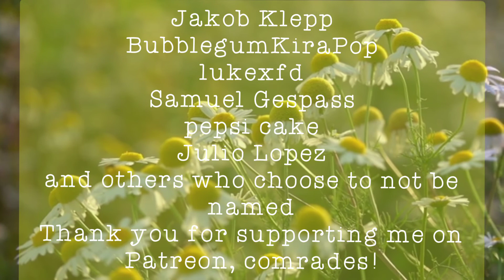The Way of Words